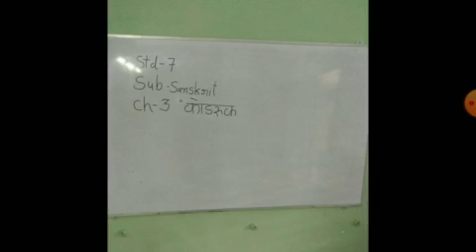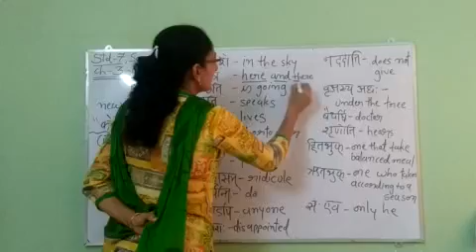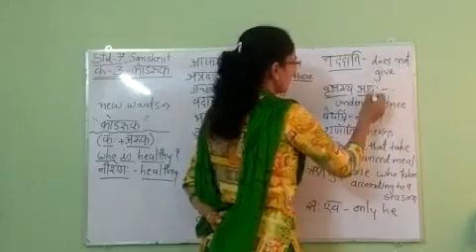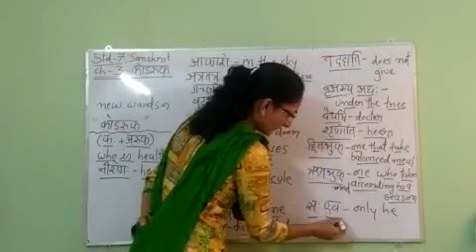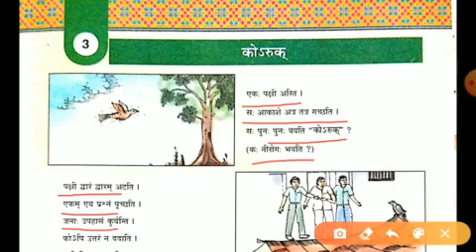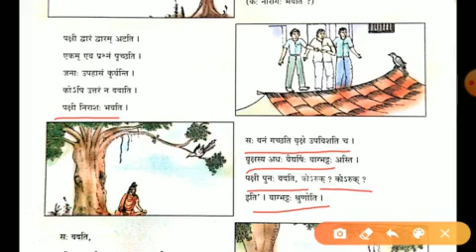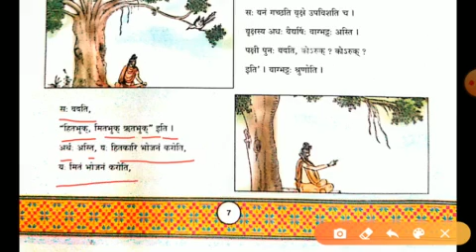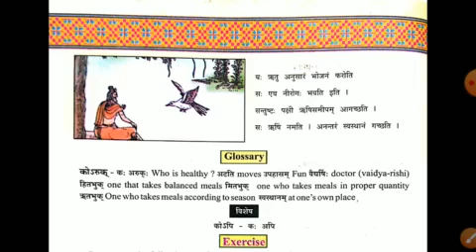Std 7 Sanskrit ch 3 koruk part 1